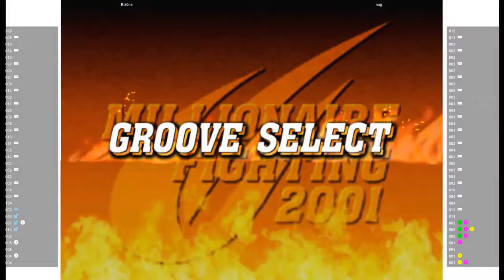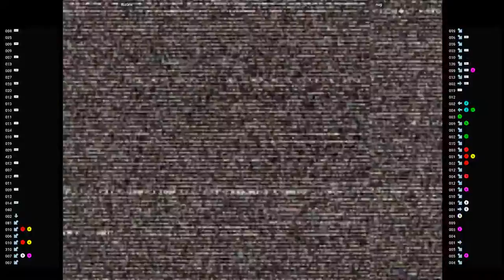CVS2 🕹 Riz0ne VS nug